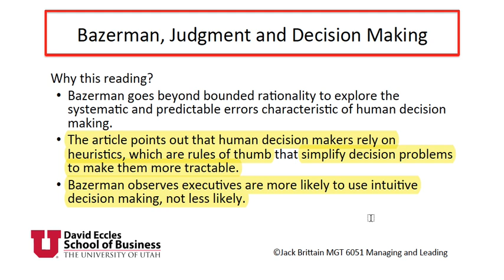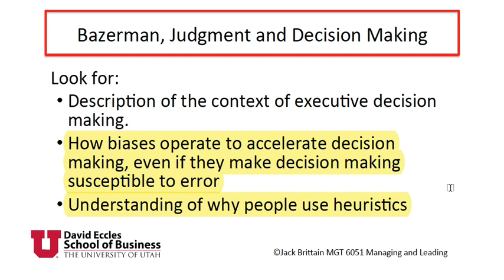Bazerman Judgment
Introduction to Max Bazerman's Judgment and Decision Making.